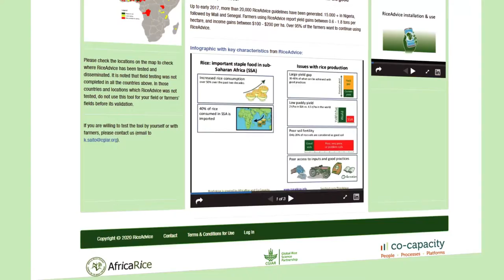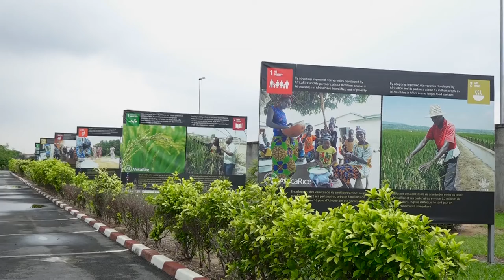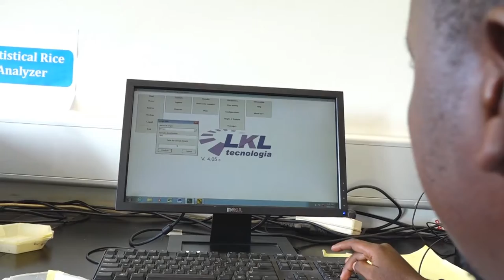A glimpse of Digital Dynamism for Adaptive Food Systems across CGIAR: AfricaRice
This video provides a clear overview of how AfricaRice is helping rice farmers in Africa with BigData and DigitalTools.